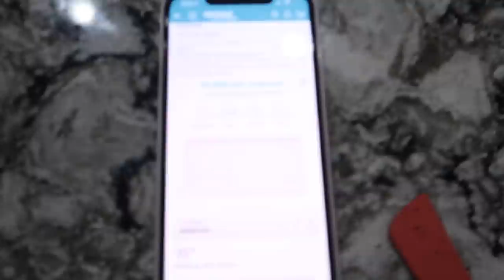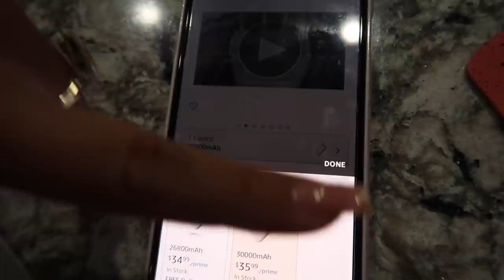SUMMER DAY ROUTINE | SISTERFOREVERVLOGS #825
SUMMER DAY ROUTINE
--- link of the product
USB C Portable Charger